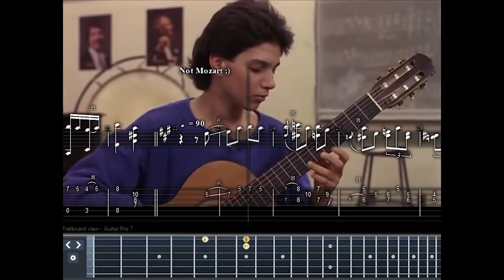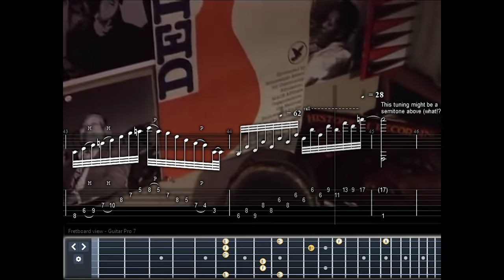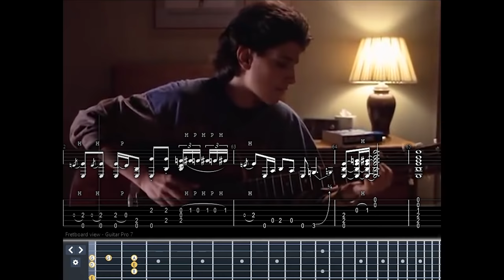Ralph Macchio Classical & Blues [Crossroads 1986] [+TABS]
Ah, this is a classic one! The movie is Crossroads, from 1986 starring Ralph Macchio and has a Steve Vai (as the devil) in the ending if I recall correctly. I transcribed this awesome superposition of classical tunes (Mozart, etc) and blues for you viewing and learning pleasure. Please note that in Paganini's Caprice, I transcribed as standard tuning but due to the bass F note in the end of the sequence, Its probably tuned a halftone above, in F (which I DO NOT recommend doing because of additional tension in your guitar and other nasty stuff that could happen, you could damage your guitar neck for instance)

I also invest huge time on my own stuff EP, singles and arrangements so you can click on those and enjoy too!

Ah, esse é um clássico! O filme é Crossroads, de 1986 estrelado por Ralph Macchio e tem o Steve Vai (como o diabo) no final. Transcrevi essa superposição incrível de melodias clássicas (Mozart, etc) e blues para você ver e aprender. Observe que no Caprice de Paganini, transcrevi como afinação padrão, mas devido à nota F do baixo no final da sequência, isso indica que foi afinado um meio-tom acima, em F (o que NÃO recomendo fazer por causa da tensão adicional em sua guitarra e outras coisas desagradáveis que podem acontecer, você pode danificar o braço da guitarra, por exemplo)

Eu também invisto muito tempo no meu próprio material de EP, singles e arranjos, então você pode clicar neles e se divertir também!